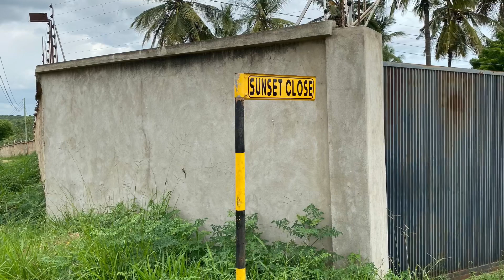Nice house in Dar es salaam